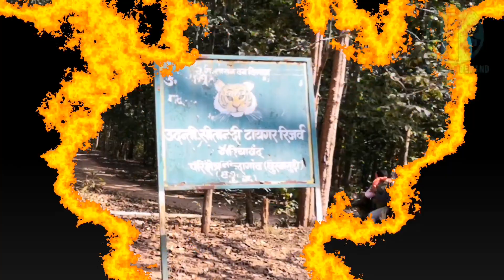jawa extreme off roading ।। C. G. to Odisha । forest Ride on jawa । offroading on jawa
वंदेमातरम् दोस्तों अब हम continue kar rahe hai.. Pura jungale me andar jayenge.. Full off roading hone waala hai extreme test of jawa classic dual ABS, देखते हैं कहाँ तक टिकता है।

So keep watching guys..

Music source - NCM youtube..